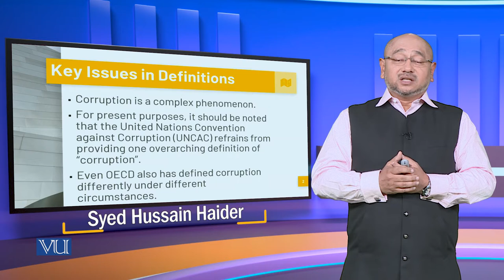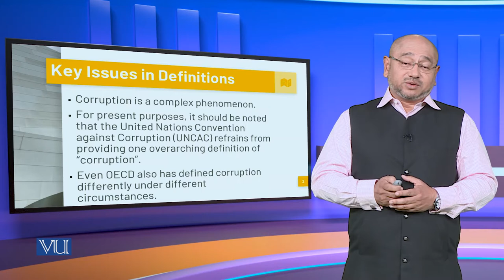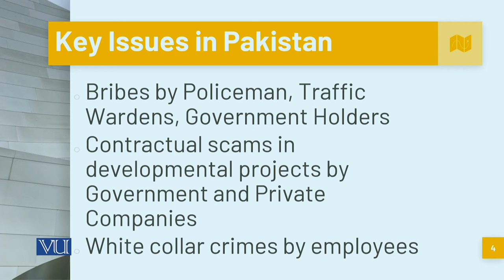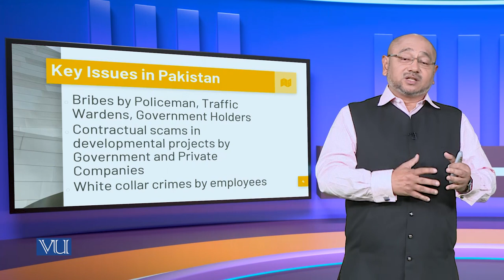Key Issues of Corruption | Corporate Governance | MGT717_Topic152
Topic152: Key Issues of Corruption,
By Syed Hussain Haider